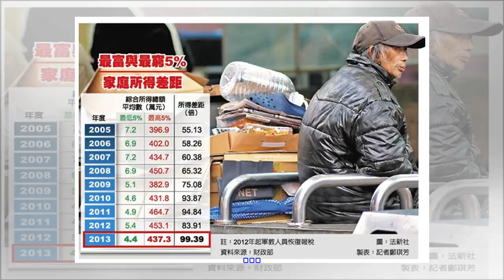日本教官示範扔手雷不慎手滑，五名新兵命喪靶場，日本人都慌了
... 二戰結束後，因為美國對日本的忌憚，作為戰敗國的日本就被限制了軍事發展，沒有軍隊，沒有航母，沒有核武器，但是顯然日本很聰明，他們建立了日本自衛隊，發展了直升機驅逐艦，不能造核彈就發展核動力。 ... 但是因為軍隊規模的限制，以及沒有參戰權，所以軍隊內部很不正規，而之前曾經發生過一件荒唐事，教官...